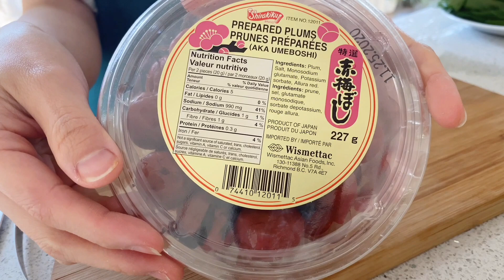【素食屋】粉紅花花壽司! 🌸天然紅色火龍果和抹茶變做的花壽司！🌸天然的食材是最棒的👍🏻 Beautiful Pink Flower Sushi WIth Natural Colorings!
壽司可以放很多不同的蔬菜
今次我想專注在飯的顏色
讓它變成一朵粉紅的花

記得幫忙按訂閱和分享出去👍🏻😊

Vian素食屋！非常溫暖顏色鮮艷的家常菜。沒有傷害。愛地球 🌍愛動物
大自然就是人類的世界💕